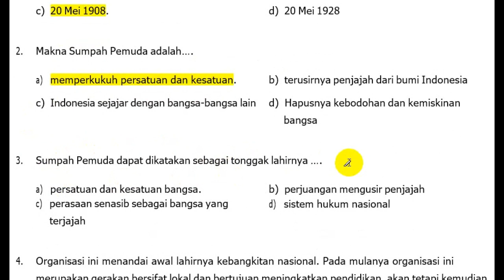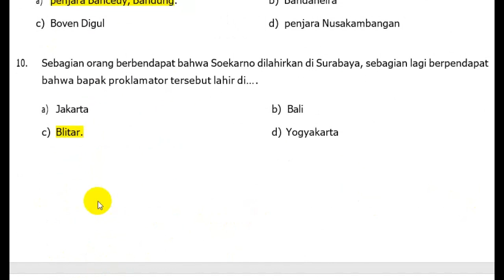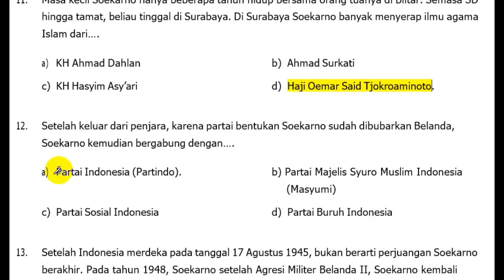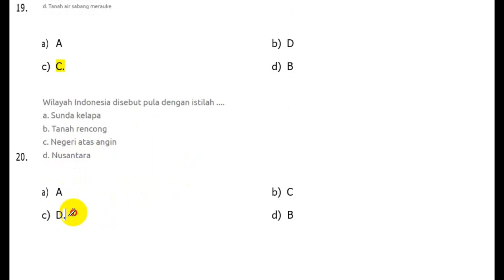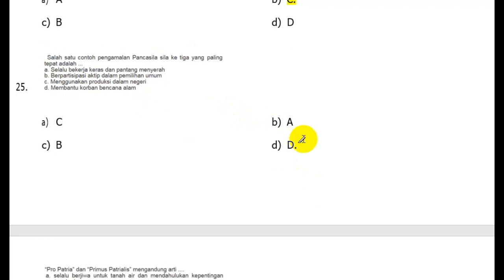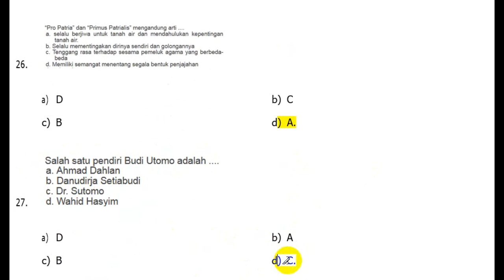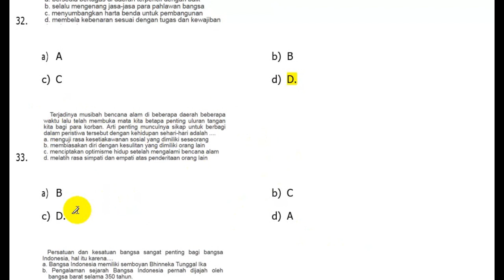Soal PAT PPKn Kelas 8 SMP / MTs dan Jawaban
Latihan Soal PAT PPKn Kelas 8 SMP / MTs dan Jawaban